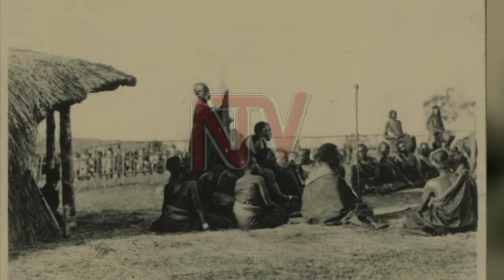Obwa Kyabazinga bwa Busoga: Biibino ebimu ku byafaayo by’abwo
Ekitundu kya Busoga, obwakyabazinga mwebusangibwa kitundu kibaddewo okumala ebyasa wabula nga tekyalina bukulembeze bwa wamu nga bwetulaba olwaleero.Binyumizibwa nti, amasaza ga Busoga wadde gaali geetongola, obwagazi bw’okwegatta bwaliwo wabula olw’ensonga z’ebyobufuzi mu bukulembeze bw’ennono obwetolooddewo nekigaana.SOLOMON KAWEESA agenda kukuzzaayo emyaka kumpi 1500 nga agezaako okukumanyisa ebyafaayo by’ekitundu kino gye twesungira embaga ya Mwenemu ku lwomukaaga lwa ssabiiti eno